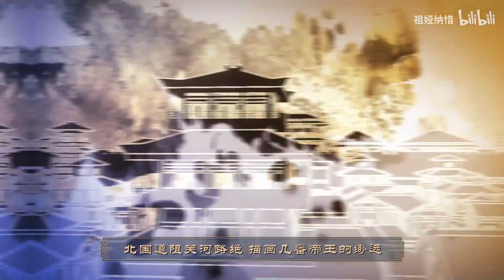【祖娅納惜】風起甘露 | FengQiGanLu -「啊這禿然的…」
▼簡介/Introduction▼
♬ 請支持原作~ / ♬ Please support the original~

►《風起甘露/FengQiGanLu》
翻唱/混音：祖娅納惜
總策劃：木甯木蒙
企劃運營：炸三寶 禹歌
監制：顧雪柔
作曲：塔庫
作詞：司隸示皇_玄天
編曲：Fsy小諾
吉他：大牛
和聲編寫：KBShinya 霧斂
演唱：蒼穹
調教：瑞安ryan
混音：Mr_曾經 Wuli包子
視頻：殘垣留夢 Bung Kon
曲繪：原生不在 Royan AKWA
標題書法：公孫不舉
▼歌詞/Lyrics▼
濁浪彌天 掀激揚霜雪
艨艟鬥艦 遮乾坤日月
邪雲風煙 侵江郡宮阙
談笑之間 皆湮滅

筆底紙上風雲激蕩
自幼是信馬由缰
長纓在手不慣紅妝
彎弓驅沙場
武都風霜跨州連江
故國卻迷茫
刀鋒所向 劍戟蒙霜 來者有何相商
機關勾畫書箋盟約
幹戈摧破野火燎原
殘敵雖北卻 兵鋒未曾稍歇
親陷風雨縱馬揚鞭
踏飒沙場百戰經年
從容甘露約 白鬓風微偏

曰 自此差錯際會此因緣
兵戈遙指北國霸業 卻要偏令紅顔來作結
曰 明暗幕後的機鋒交叠
夜影深沈燭光明滅 卻待明月兵戈映霜雪

余燼烽火不歇
蒼茫浮沈未決
弦上寒芒飛瀉
同守盟約興亡功業
浮生仁心相接
麾下吟槍鳴劍
或守地勢天險
鼎足說長夜

桃園之誓廣名揚
縱橫天下躍馬橫江
何曾待倉皇
周流不息心合八荒
百戰離四方
刀鋒所向 劍戟蒙霜 吳江迷霧茫茫
從容甘露約 珠簾風微掀

曰 自此同仇兵鋒指天阙
北國道阻關河路絕 描畫幾番帝王的渺遠
推杯換盞言笑之間 適逢明月兵戈映霜雪

余燼烽火不歇
蒼茫浮沈未決
弦上寒芒飛瀉
浮生仁心相接
麾下吟槍鳴劍
或守地勢天險
鼎足說長夜

曰 風起甘露說鼎足經年
山川水雲興亡長卷 描畫幾番帝王的渺遠
殺伐都在咫尺之間 適逢明月兵戈映霜雪

余燼烽火不歇
蒼茫浮沈未決
弦上寒芒飛瀉
浮生仁心相接
麾下吟槍鳴劍
或守地勢天險
千古一念間
▼聯絡/Contact▼